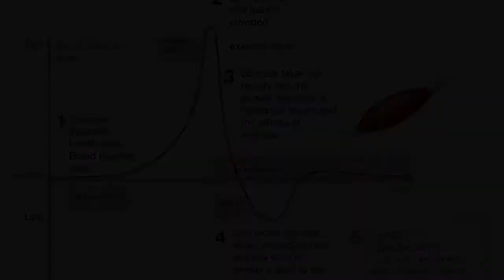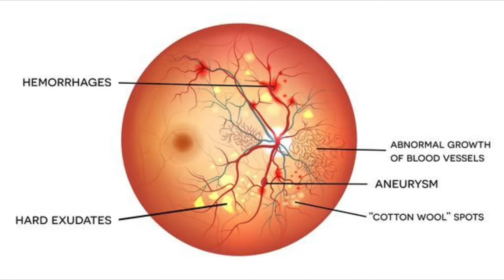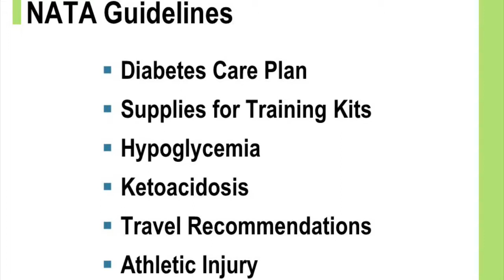Diabetes and Athletes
Learn more about diabetes, the differences in type I vs type II, and how diabetes effects athletes. Safe Sports Network talks about different management techniques as well.